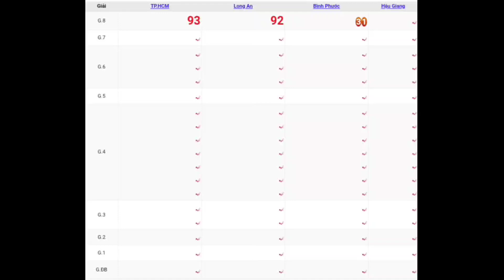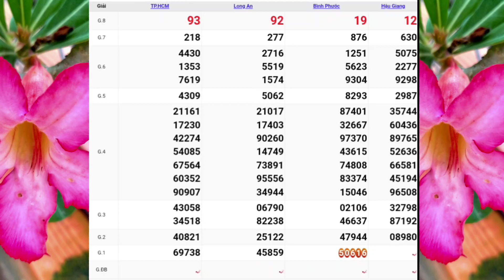XSMN | Quay Thử Kết Quả Xổ Số Miền Nam P3 Hôm Nay Thứ 7 Ngày 24-06-2023